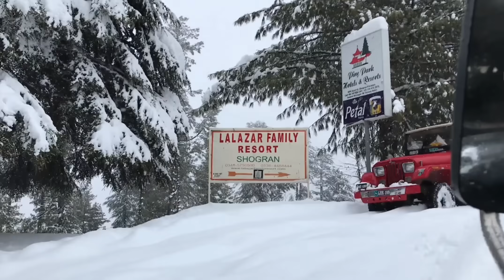One two three, Count to 10, ABCD, A for Apple, 123 Numbers, Abc kids learning, Alphabet a to z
One two three, Count to 10, ABCD, A for Apple, 123 Numbers, Learn to count, Alphabet a to z 20

Abc learning songs
Abc songs
abc song
kids songs
children songs
nursery rhymes
baby songs
super simple songs
alphabet song
alphabet for kids
phonics song
phonics
learn abc
abcd rhymes
a for apple
kids education
kid songs
Abcd
abc songs for children
abcd song
kids abcd
123
123 Numbers
1 to 10
kindergarten
homeschooling
Free home learning
abcdefghijklmnopqrstuvwxyz
abcd video
Abc song nursery rhymes
a for apple b for ball cartoon video